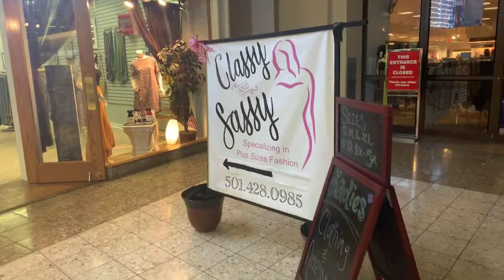Marina Amdream at Classy and Sassy Women's Boutique, The Pines Mall, Pine Bluff, AR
P.S. Please come to our free Family Friendly Hip Hop Party that will be on Sep 6th at Agape Arts Center 1520 S. Poplar. Hope to see you there:)

The video was recorded via Facebook LIVE for non-commercial purposes.